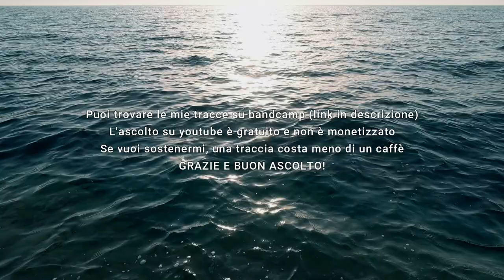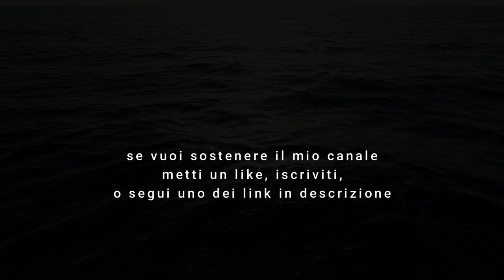Vasta Marina - Meditazione a 432 Hz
Un'ora e venticinque minuti di musica a 432 hz e suoni del mondo marino, onde, uccelli, risacca, che ho registrato in natura. Divisa in tre parti che si susseguono morbidamente l'una all'altra, questa lunga meditazione è adatta a creare un clima calmo e rilassato in ogni ambiente.

0:00 - parte prima
29:33 - parte seconda
52:13 - parte terza

Se vivete in città, provate ad escludere il rumore del traffico e ad ascoltare questa musica come sottofondo del vostro ambiente casalingo.

Sconsiglio i volumi alti. Per non creare tensione è bene non ascoltare mai la musica prodotta da apparecchi elettrici spingendo il volume, questo causa sempre distorsioni del suono e disarmonie.

Consiglio l'ascolto in cuffia se non avete delle casse stereo, o se vi è difficile isolarvi dal rumore dell'ambiente attorno a voi, per godere dell'effetto delle diverse linee che si rincorrono passando da destra a sinistra e viceversa nel campo stereofonico.

La musica che senti è suonata a mano, non è fatta al computer, uso una chitarra elettrica collegata ad effetti per modificare il suono che controllo a mano mentre suono. L'intonazione a 432 Hz garantisce una maggiore morbidezza e profondità del suono, così che questo aiuta un più facile senso di rilassamento. Buon ascolto!

Se vuoi supportare il mio canale, segui uno di questi link.
Su bandcamp acquistare una mia traccia costa meno di un caffè.
Grazie mille!